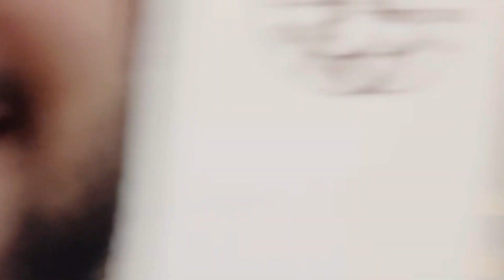Celebration ?? Rohan Le Gaya Cake Ka Credit😳